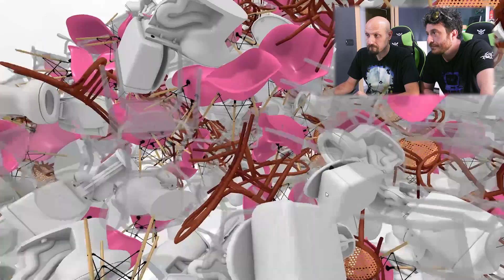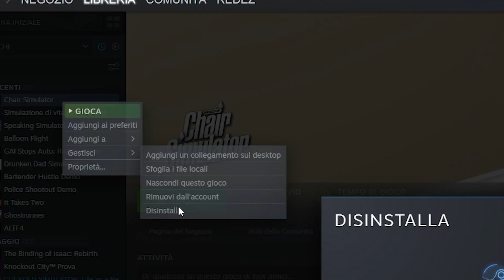Simulatore di Sedie . . . NON STIAMO SCHERZANDO!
Immaginate di stare seduti di fronte al vostro computer. Volete giocare a qualcosa di figo, magari anche un GDR fatto bene. Ad un certo punto su Steam trovate Chair Simulator. Questo gioco ha come obiettivo stare seduti per guadagnare punti con cui comprare sedie per stare seduti per guadagnare punti per comprare altre sedie per stare seduti. Insomma quasi un tripla A.